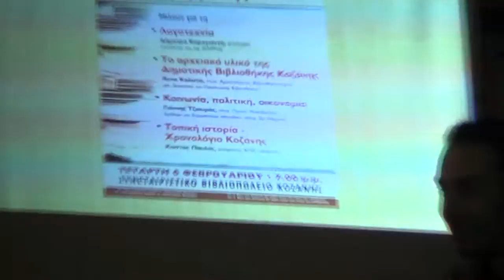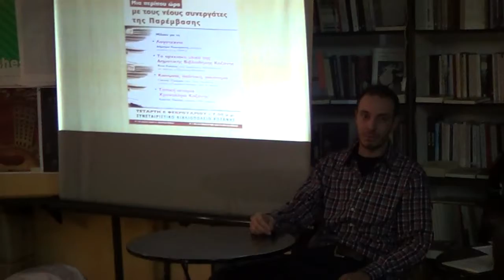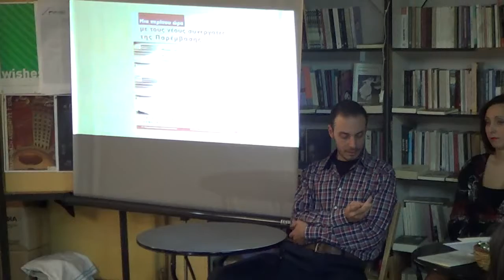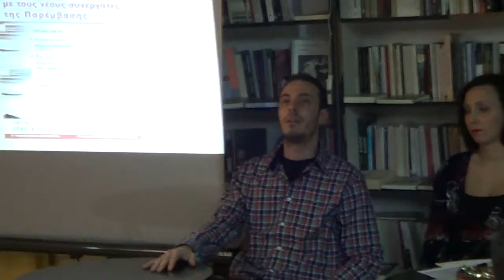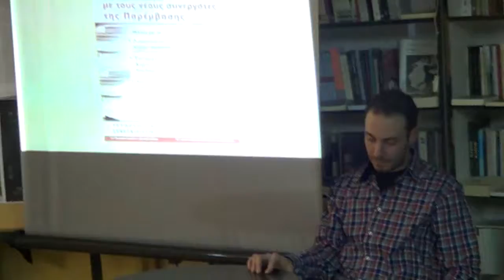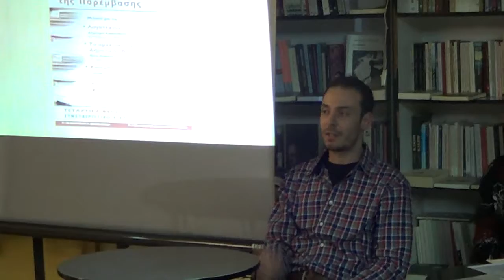* Γιάννης Τζιουράς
6-2-2013 * Συνεταιριστικό Βιβλιοπωλείο * Κοζάνη:Εκδήλωση με θέμα ''Μια περίπου ώρα με τους νέους (σε ηλικία) συνεργάτες της Παρέμβασης ...''
Με θέμα ''Κοινωνία, πολιτική, οικονομία'' μίλησε  ο Γιάννης Τζιουράς  πτυχ. Πανεπ. Μακεδονίας Διεθνών και Ευρωπαϊκών σπουδών, υποψ. δρ. Νομική...